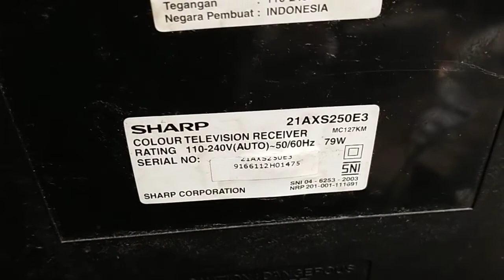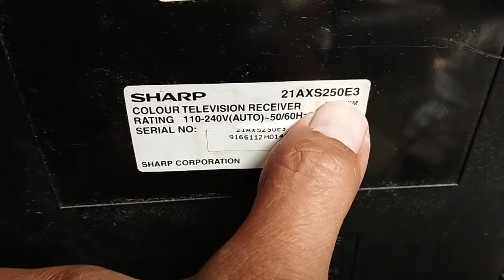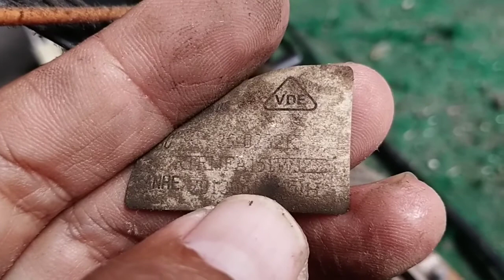tv Tabung Layar Sangat Biru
perbaikan tv Sharp 21 in, dengan gejala layar biru semua ...
ayooo teman teman simak videonya sampai habis...

trmksh 🙏🙏